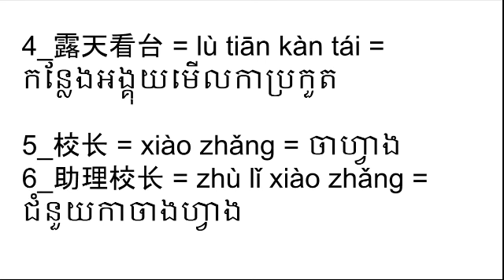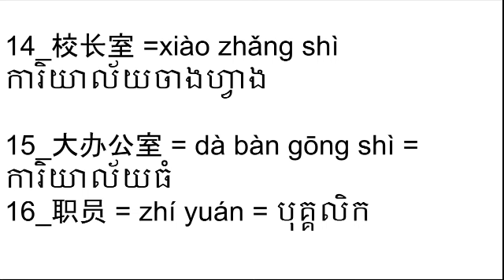រៀនភាសាចិន- khmer learn chinese (part 22)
hello every body. nice to see you here again. in this day i'm so happy to share my little knowledge to all of you dear. so today i going to show you some Chinese words that you always saw or heard everyday . like words:
(សួស្ដី​អ្នក​ទាំងអស់គ្នា។ រីករាយដែលបានជួបអ្នកនៅទីនេះម្តងទៀត។ ក្នុងថ្ងៃនេះខ្ញុំពិតជារីករាយក្នុងការចែករំលែកចំណេះដឹងតិចតួចរបស់ខ្ញុំដល់អ្នកទាំងអស់គ្នា។ ដូច្នេះថ្ងៃនេះខ្ញុំនឹងបង្ហាញអ្នកនូវពាក្យចិនមួយចំនួនដែលអ្នកបានឃើញឬលឺជារៀងរាល់ថ្ងៃ។ )
ដូចជាពាក្យ៖
1_ 学校  Xué xiào សាលា
2_ 校园  Xiào yuán បរិវេណសាលា
3_ 方圆  Fāng yuán ទីធ្លារាងចតុកោណ
4_ 露天看台 Lù tiān kàn tái កន្លែងអង្គុយមើលការប្រកួត
5_ 校长 Xiào zhǎng នាយកសាលា
6_ 助理校长  Zhù lǐ xiào zhǎng ជំនួយការនាយក
7_ 教室 Jiào shì ថ្នាក់រៀន
8_图书馆 Tú shū guǎn បណ្ណាល័យ
9_更衣室 Gēng yī shì បន្ទប់ផ្លាស់ខោអាវ
10_礼堂 Lǐ táng សាលប្រជុំ
11_厕所 Cè suǒ បង្គន់
12_健身室 Jiàn shēn shì បន្ទប់ហាត់ប្រាណ
13_跑道 Pǎo dào ផ្លូវរត់
14_校长室 Xiào zhǎng shì ការិយាល័យនាយកសាលា
15_大办公室 Dà bàn gōng shì ការិយាល័យធំ
16_职员 Zhí yuán បុគ្គលិក

ចុចតាមដំណលីងខាងក្រោម
and you can also check in my blog (ហើយអ្នកក៏អាចពិនិត្យមើលនៅក្នុងប្លក់របស់ខ្ញុំផងដែរ)